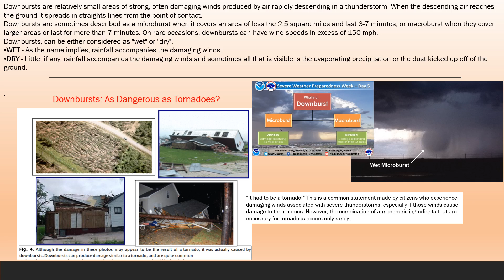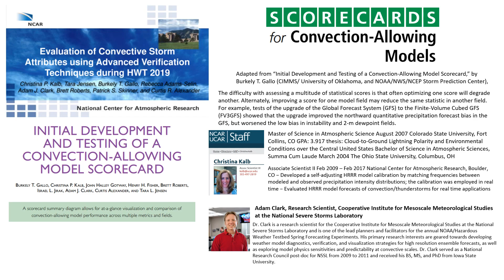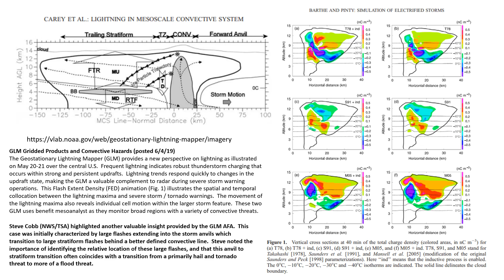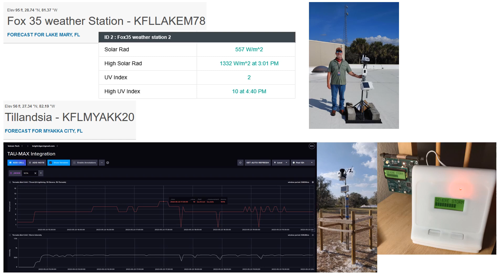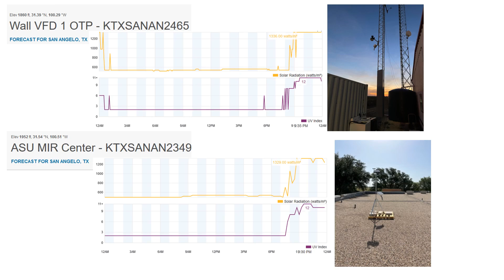May 23 2023 Slight Risk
Severe conditions in Florida and West Texas